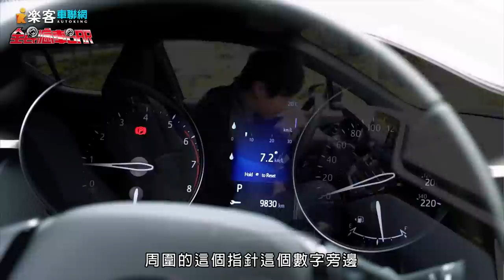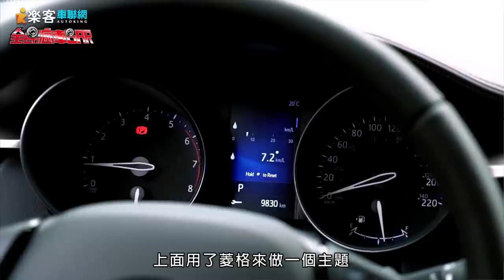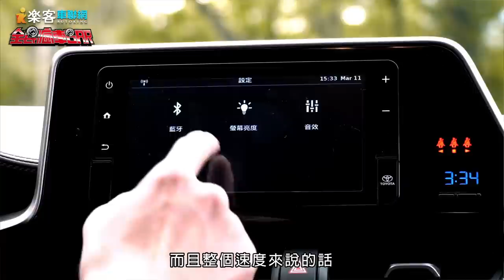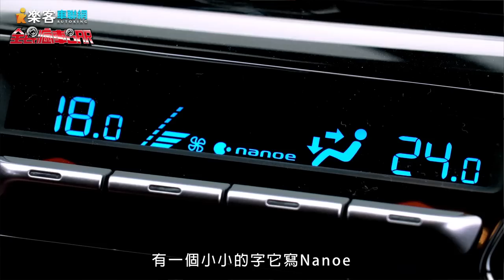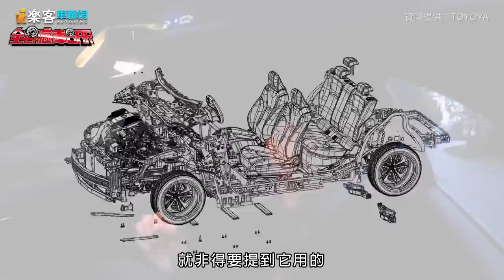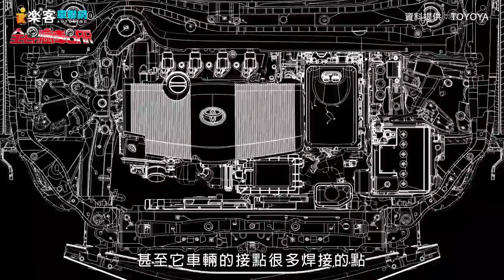TOYOTA C-HR 新世代跨界跑旅 試駕- 廖怡塵【全民瘋車Bar】47